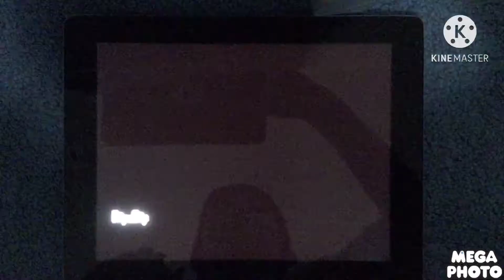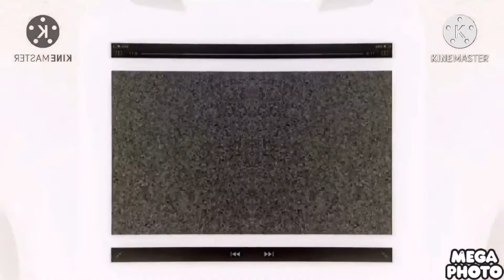Driving meme effects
Effects!
Normal
Goo goo gaa gaa
Green lowers
Mari group
Luig group
Too ruins tree
O major
V major
U major
Scariest X ever
Robot flip
G major 100
Low voice
iiJoeCats major
Crazy diamond